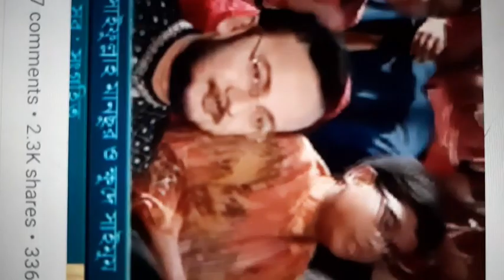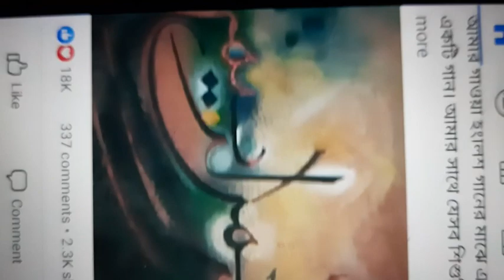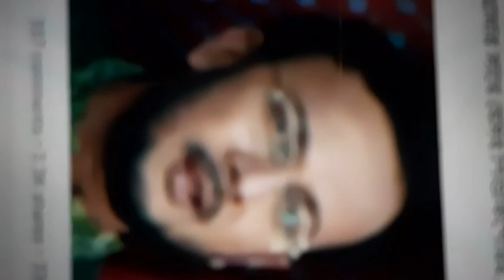Fast class English gojol- না শুনলে মিস করবেন।